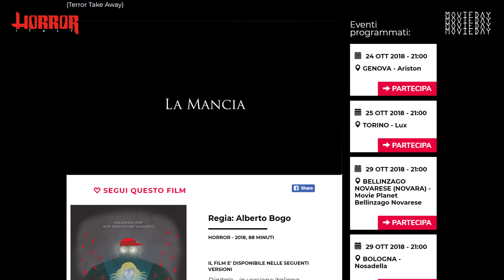Gli odori tornano al cinema con Terror Take Away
Terror Take Away
Pubblicato da Lucio O Cinese Basadonne · 6 h ·
Terror Take Away è la commedia dell'orrore Italiana che porta gli odori al cinema! Partecipa all'evento horror di
Prenota ora il tuo biglietto e aiuta il film ad arrivare in sala.